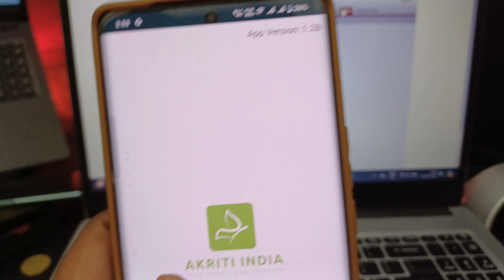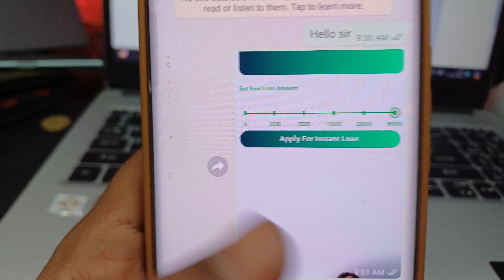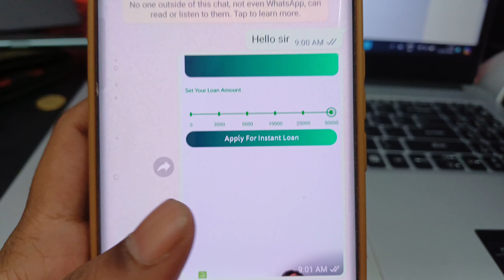instant persnoal loan without income proof whtsapp loan app today new loanapp 2024 with kyc